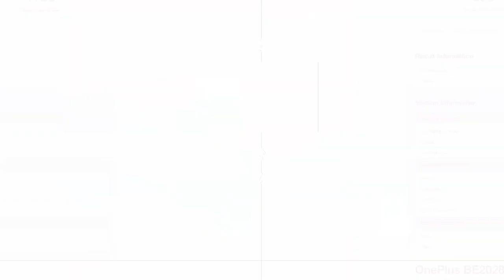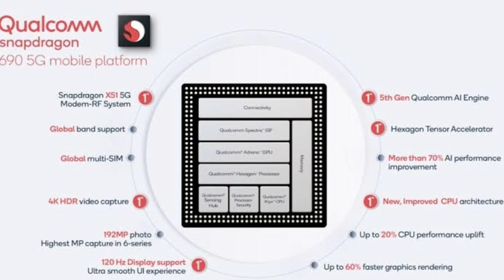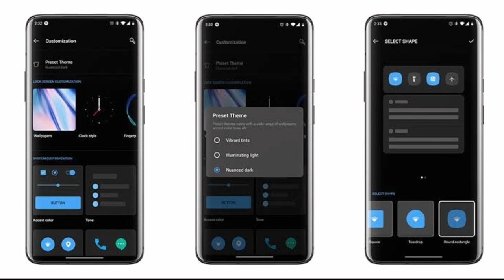Oneplus Nord Lite Tamil Specs - Snapdragon 690 5G SoC | 48MP Triple Camera | India Price - Rs.19,999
Oneplus nord lite 5G tamil specs and price in India
     Oneplus nord lite Specs and price revealed in Tamil. Oneplus nord lite / Oneplus Nord Z Lite Specifications include 6.4" AMOLED display, 48MP Triple camera, 30W fast charge and 4000 mAh Battery. All above info is based on Oneplus nord lite leaks images and rumors. Oneplus nord lite processor will be the snapdragon 690 5G SoC. Oneplus nord lite camera system will use 48MP primary sensor.Oneplus nord lite launch date in India is expected to be in Q4 2020. Oneplus nord lite India price will start from Rs.19,999. What are your thoughts about Oneplus nord lite price in India, share your thoughts on comments section!!